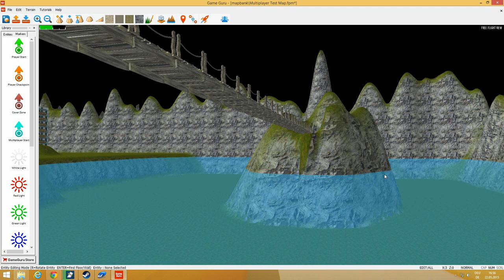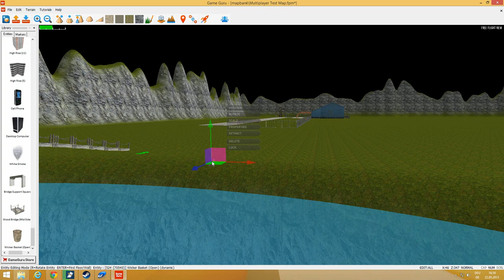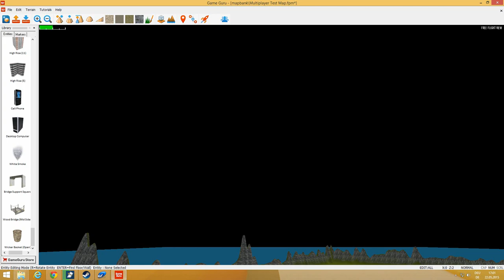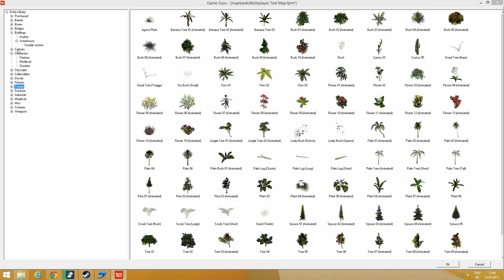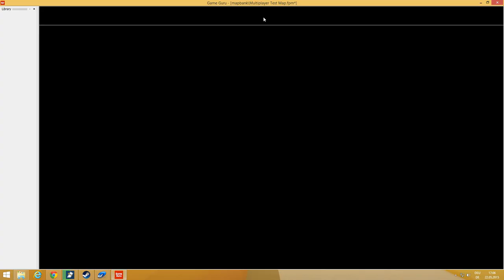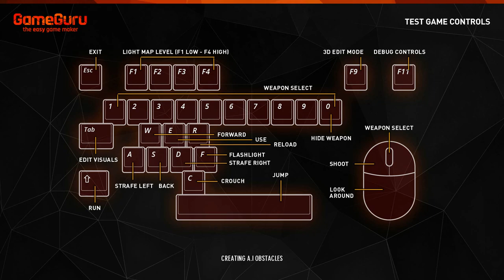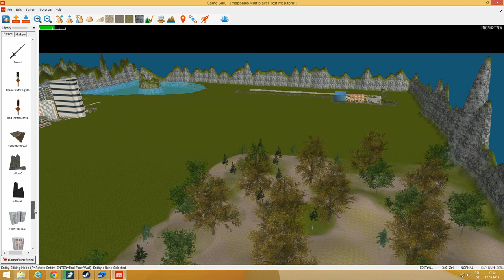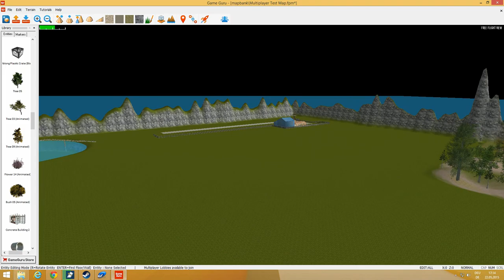GameGuru - Der Wald - Gameplay Deutsch / German #14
Die nächste Ecke im GameGuru wird gefüllt mit Leben :)